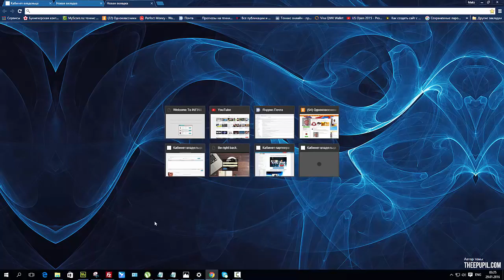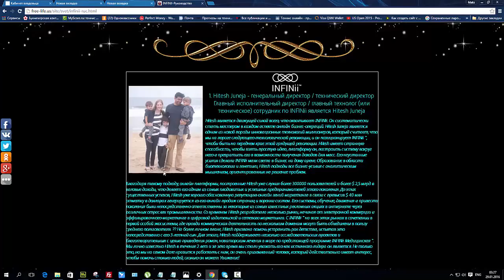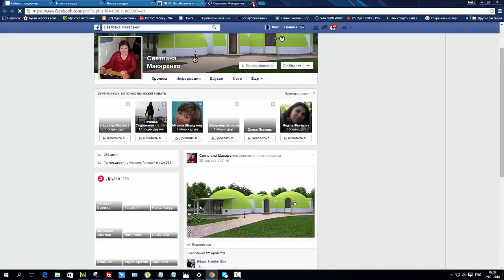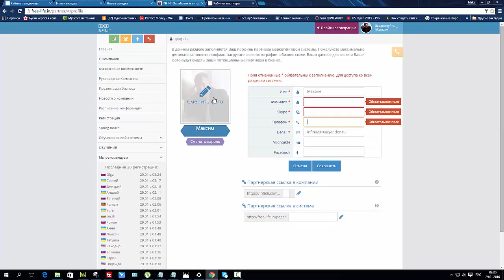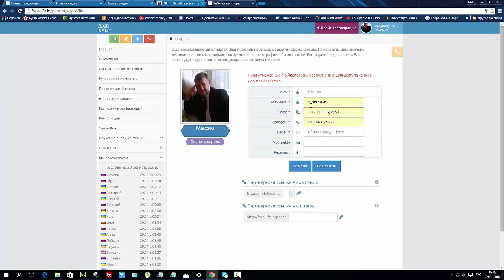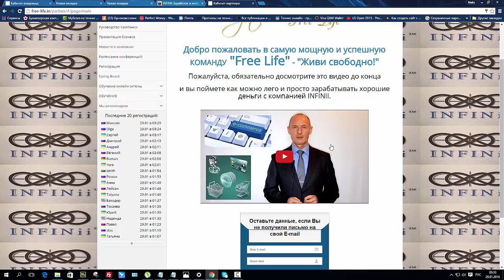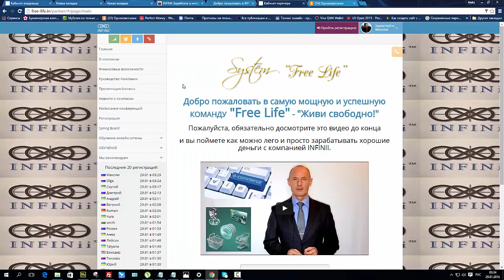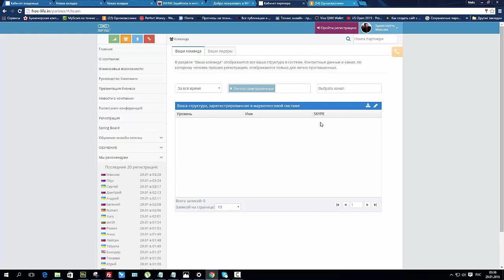Как работает страница захвата INFINii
Насколько бы тебе понравилось стабильно иметь 50 - 100 $ в день и больше?
ОБУЧИМ правильно работать на мировых сайтах гигантах: Amazon, Ebay, Alibaba, Bonanza...
Гарантированный доход с первого дня.
Процесс полностью автоматизирован!
Можно работать БЕЗ ПРИГЛАШЕНИЙ!
НО, Есть партнёрская программа и карьерный рост.